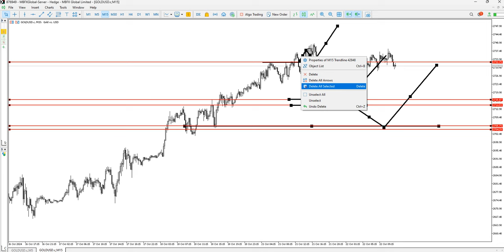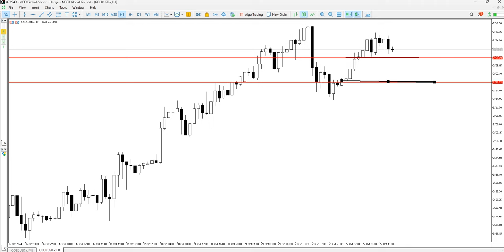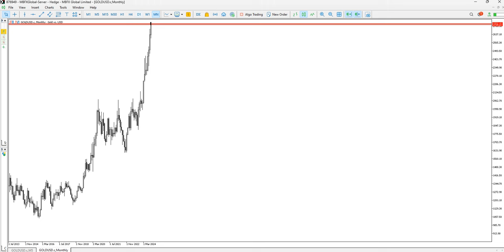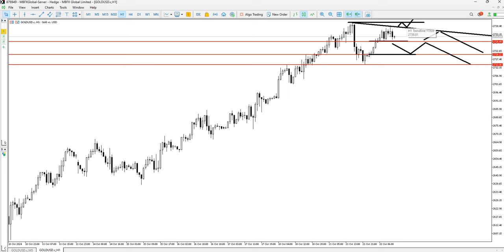GOLD New Expected Move & Trades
For daily free Signals, Education, Fundamental News, and much more.
For Contact
Important Announcement 🚨🚨🚨

Due to so many messages, I'm unable to reply to everyone, you can use this Google form to connect wıth me.

If you want to apply for a job Fill out this Google form.
If you want a Copy Trading Servıce Fill out this Google form.
If you want Safe Trading Signal Fill out this Google form.
If you want Education and want to join my team Fill out this Google form.

Stop Loss Hunting Software (How it Works & How to Setup)
My Recommended Broker?